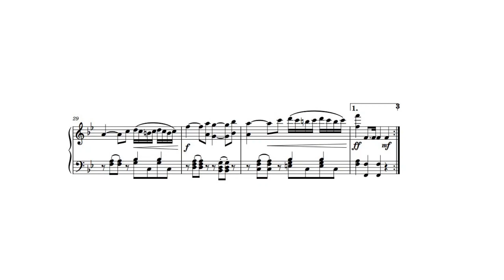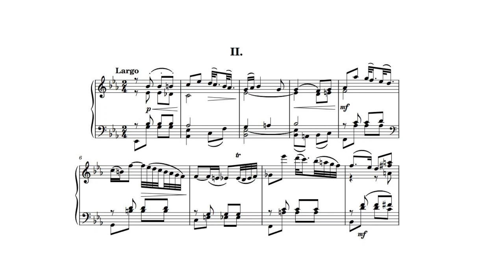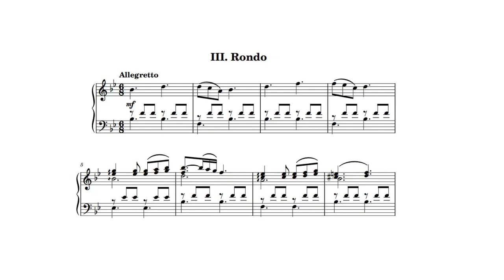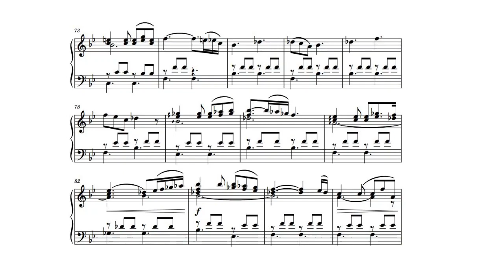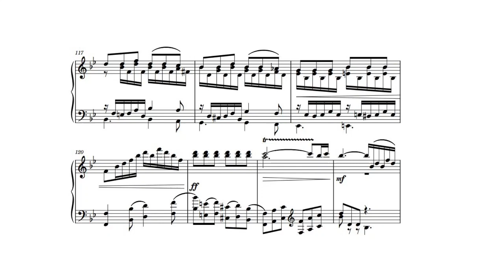Sonatina in B flat major (original composition)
A new sonatina for the piano :)
1. Allegro (0:01)
2. Largo (4:05)
3. Rondo. Allegretto (7:30)